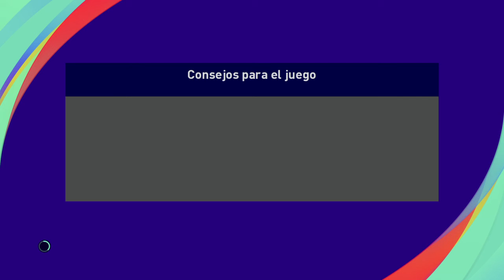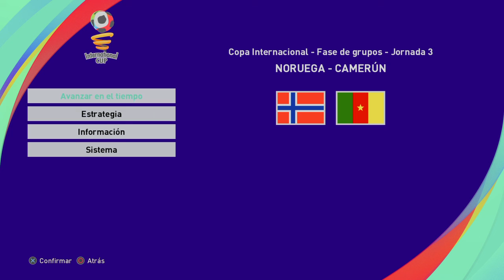47 USA Vs Holanda International Cup Pes 21 Sir Mc Arthur Sep21